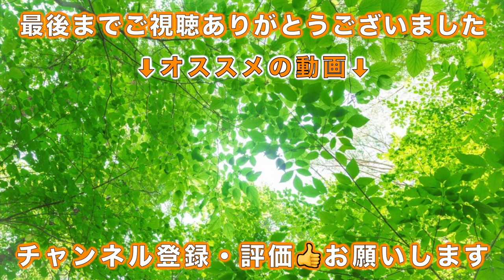驚きの鳴き声と身体能力「フクロテナガザル」〜千葉市動物公園の動物〜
「千葉市動物公園」にて撮影した「フクロテナガザル」です。
この動画で動物に少しでも興味を持ち、実際に動物施設に
足を運ぶ人が増えれば幸いです。

現在の飼育状況と公開状態を確認の上、足を運んでみて
下さい。

「種の保全状況評価」は「IUCN（国際保護連合）」より
発表されているもの（レッドリスト）です。
評価は以下の通りに分けられ､上に記載される評価につれ
絶滅の危険性が高いものになります。

・絶滅種（EX）
・野生絶滅種（EW）
・絶滅危惧種（CR／絶滅危惧IA類）
・絶滅危惧種（EN／絶滅危惧IB類）
・絶滅危惧種（VU／絶滅危惧II類）
・準絶滅危惧種（NT）
・絶滅軽度懸念種（LC）
・データ不足（DD）
・未評価　　（NE）

「種の保全状況評価」は変わる事があります。